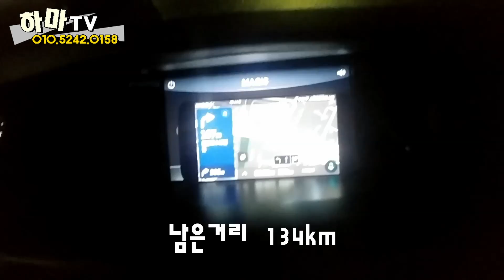당진 전원주택, 우리나라에 수상가옥이??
정말 오랫만에 휴식이였네요
당진전원주택 으로 알고 오신분들께
불쾌하셨다면 죄송합니다
당진좌대낚시
바다좌대 안가보신 분들 꼭 한번 가보세요
힐링 지대루임 ㅋㅋㅋ